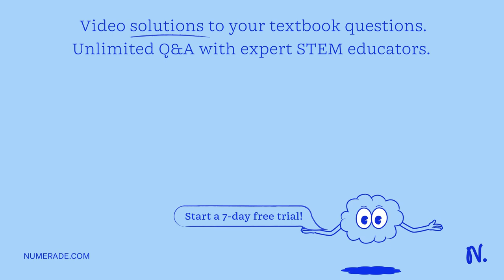When aqueous solutions of K2S and AgNO3 are mixed what is the ionic equation